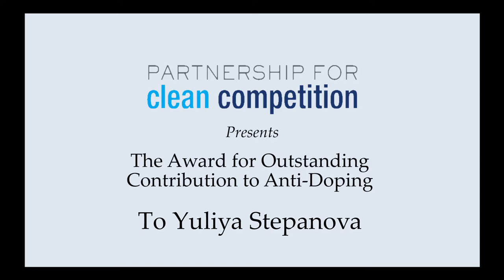Yuliya Stepanova Award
The Partnership for Clean Competition recognizes the courage and sacrifice of Yuliya Stepanova by presenting her with the 2017 PCC Award for Outstanding Contribution to Anti-Doping, presented by Mr. Travis Tygart, CEO, US Anti-Doping Agency

No part of this publication may be reproduced, distributed, or transmitted in any form or by any means, including photocopying, recording, or other electronic or mechanical methods, without the prior written permission of the Partnership for Clean Competition, except in the case of brief quotations embodied in critical reviews and certain other noncommercial uses permitted by copyright law.